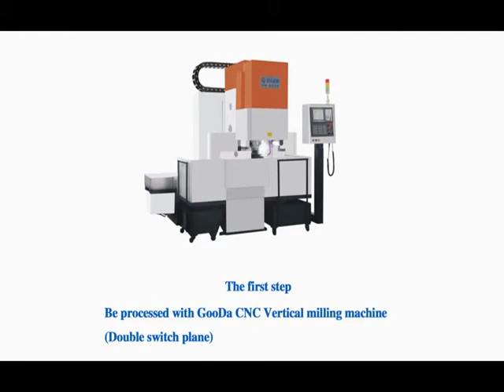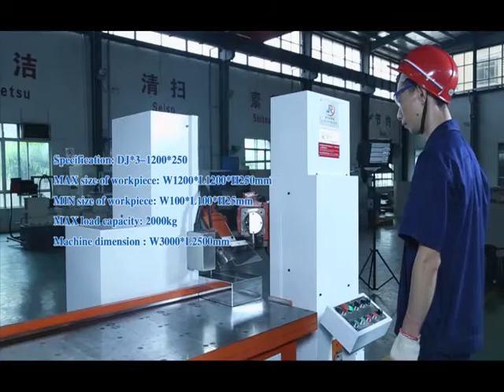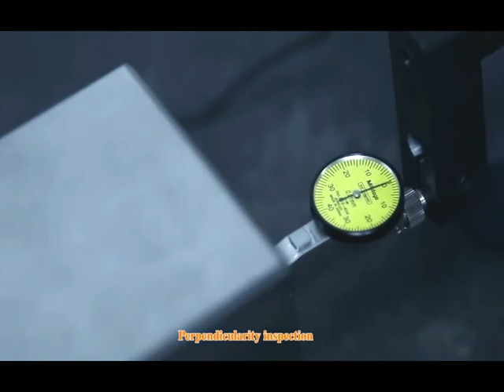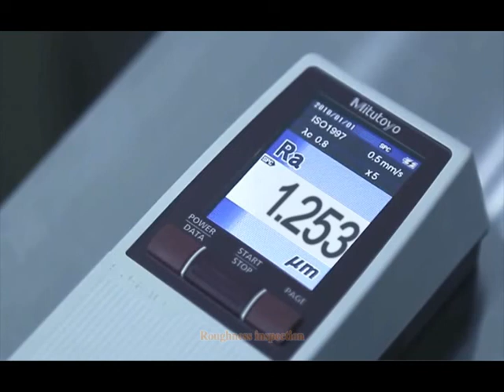DJx3-1000x250 Trinity ganged chamfering machine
Trinity ganged chamfering machine：Equipped with pneumatic function worktable+electric magnetic chuck;Automatical chamfering without turn over the plate;Trinity ganged axies;One time chamfer 3 edges;Chamfer all 12 edges only need to rotate plate 3 times;
Chamfering capaciy：Chamfering  rangeC1，C1.5，C2，C2.5，C3，C3.5，C4，Chamfering roughness：≤6.3um
Duplex cnc milling machine ,made in china,gained 38 patent certifications
12 years experience, 3years guarantee.
high efficiency, high accuracy , high quality.
GooDa CNC series milling machine are your best choice!
International technician,sales& Service:
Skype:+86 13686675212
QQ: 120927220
Dongguan GooDa Machinery Manufacturing Co.,Ltd
Address: No.137, F Building Kairuifeng Industial Park, Changdong RD,Banshi vVillage,Changping Town, Dongguang City, GD, China